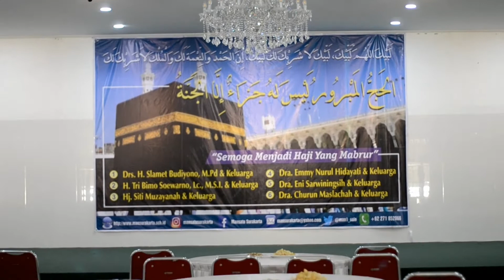PAMITAN HAJI KEL. BESAR MAN 1 SOLO